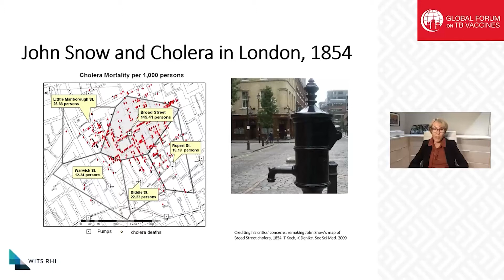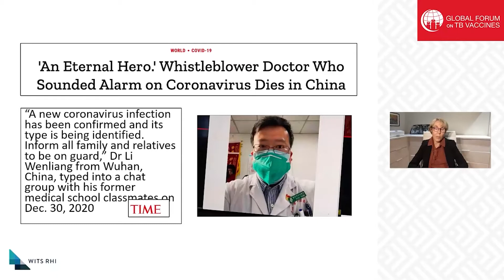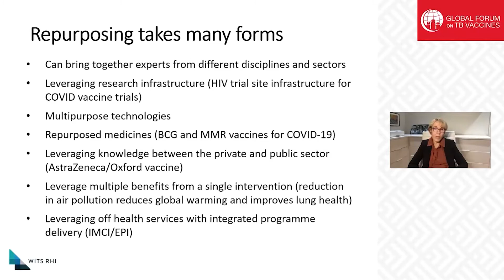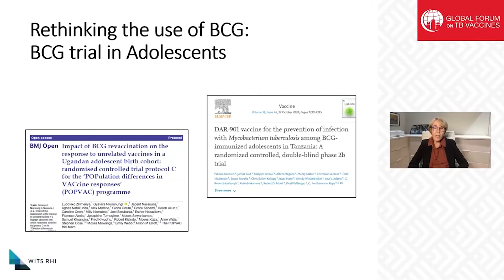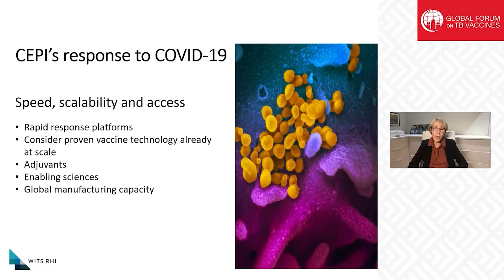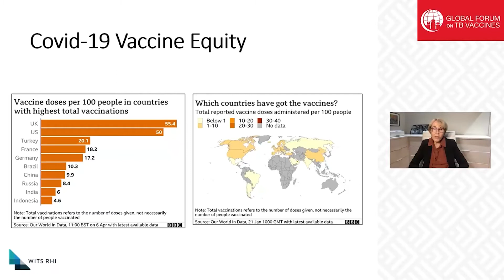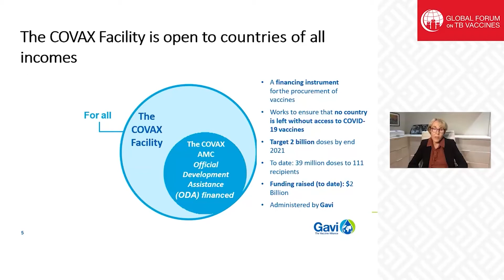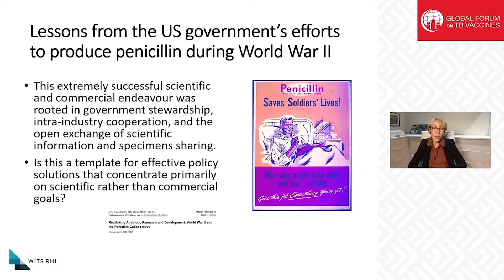Virtual Global Forum on TB Vaccines Opening Session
View the Opening Session for the Virtual Global Forum on TB Vaccines, held from 20 - 22 April 2021. This session welcomed participants you to the Virtual Global Forum, with a keynote presentation and opening remarks to provide perspectives on advancing TB vaccine R&D in the time of COVID-19, and to lay the foundation for the presentations and discussions in the days ahead.

Session Date
20 April 2021

Welcome Remarks
Nick Drager, TBVI (Netherlands) - 0:00
Mark Feinberg, IAVI (USA) - 2:10
Lucica Ditiu, Stop TB Partnership (Switzerland) 04:30
Keynote Address
Honorable Dr. Harsh Vardhan, Union Minister of Health and Family Welfare, Science and Technology and Earth Sciences, Government of India; Chairman Stop TB Partnership Board (India) 08:23
Keynote Presentation
Helen Rees, Wits RHI, Wits University (South Africa) 19:50
Opening Remarks
Emilio A. Emini, Bill & Melinda Gates Foundation (USA) - 41:43
Emily Erbelding, NIAID Division of Microbiology and Infectious Diseases (USA) 51:09
Michael Makanga, European & Developing Countries Clinical Trials Partnership (Netherlands) 55:55